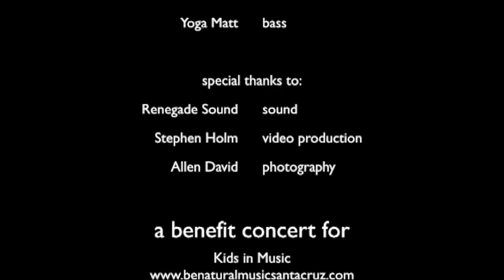BNM's Walkaway Raven Covers "The Only Exception" 12/16/2012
Be Natural Music's Real Rock Band Program Presents... Walkaway Raven
Performing "The Only Exception" by Paramore @ Coaster's Bar & Grill (Boardwalk Bowl) in Santa Cruz, CA